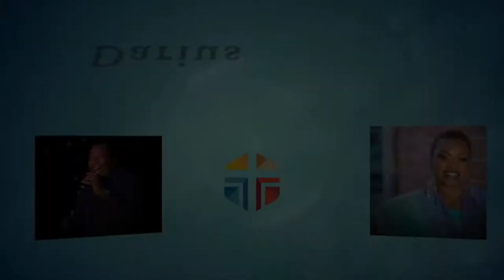Pilgrim's 2018 Gospel Music Concert with Pastor Darius Brooks and Miriam Bates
Pilgrim was thrilled to conclude it's celebration of Black History Month with this awesome gospel music concert featuring Grammy, Stellar and Dove Award winner, DARIUS BROOKS and singer, songwriter, MIRIAM BATES.

Pilgrim Congregational Church, United Church of Christ in Oak Park, Illinois. Worship leaders include Rev. Gloria Cox, Associate Pastor for Youth and Young Adults; Dr. Wilbert O. Watkins, Chancel Choir Director; Joan Hutchinson, Minister of Music; and Maureen Deahl, Director of Children's Ministry. Kelsey Cox is Senior Videographer and Delena Wilkerson is YouTube Channel Administrator